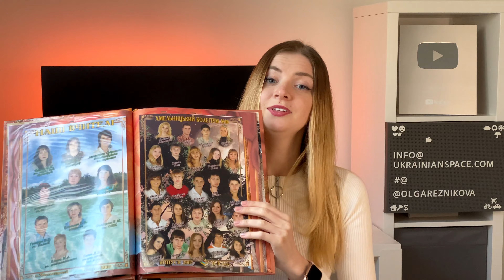What is the point of conflict on East Ukraine?